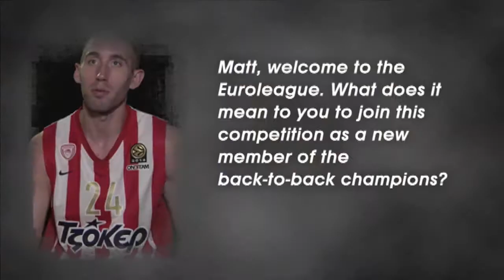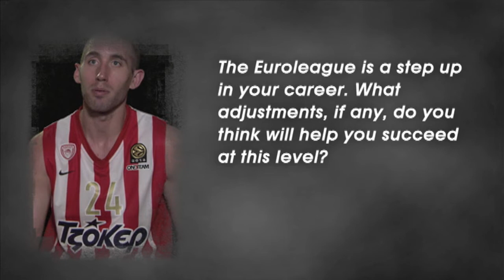Pre-season interview: Matthew Lojeski, Olympiacos Piraeus